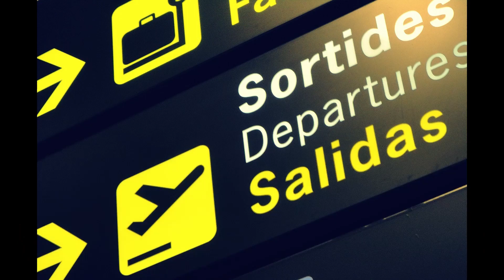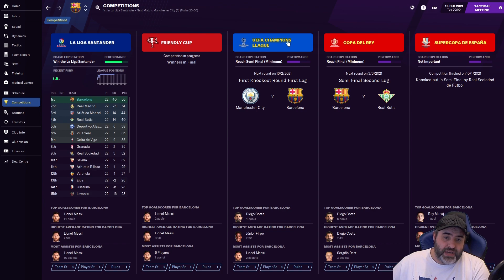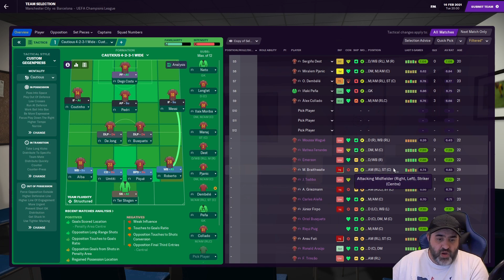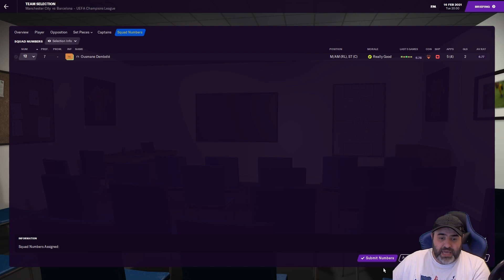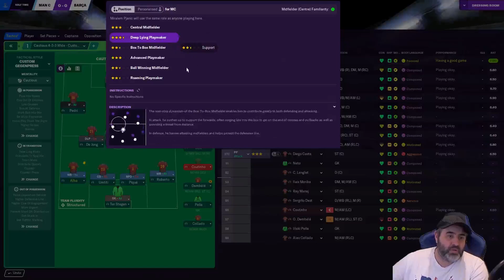CHAMPIONS LEAGUE SPECIAL | #5 | Barcelona - Football Manager 2021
#5 It's THE CHAMPIONS LEAGUE  time guys and we have a thrilling away leg against MANCHESTER CITY. Can FC BARCELONA progress to the next round of the CHAMPIONS LEAGUE?

Thank you for the support, it is much appreciated!